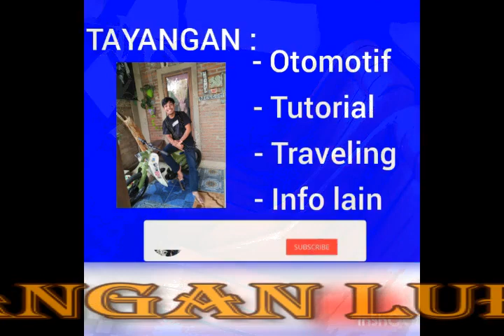Mobil Pick Up Honda T360 - Produk Mobil Honda Pertama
Mobil Pick Up Honda T360 - Produk Mobil Honda Pertama Kali ini memiliki sejarah yang menarik, jadi bisa anda lihat vidio mobil pick up saya dan dengarkan urainya.